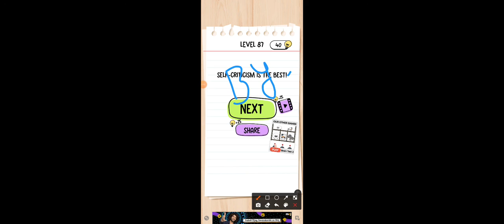BRAIN TEST LEVEL 87 PROBLEM SOLVED LEVEL 87 ANSVER | PRAKASH BHAGAT